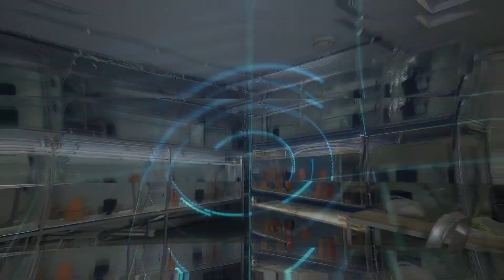LIFE HACK №4, АКВАРИУМИСТЫ РОССИИ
Всё что делается, всё для облегчения и удобства!